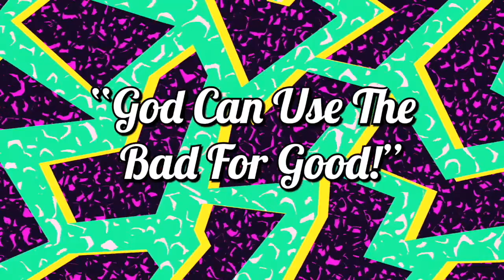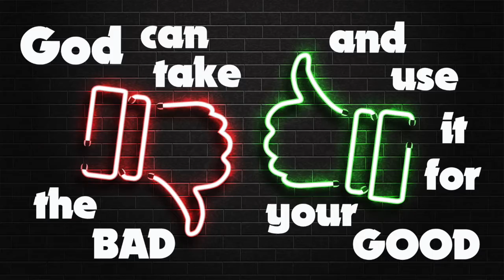YOTB: Joseph Gives God the Glory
Joseph had many setbacks in life. He had some of the worst things
that could happen to a person take place in his life. He was mistreated and hated by his brothers who sold him into slavery. He was falsely accused of attacking his boss’ wife. He was then thrown into prison for a crime he didn’t commit. He was forgotten by a man who was supposed to help him get out of prison and was left to rot for two whole years. In spite of all of that, Joseph was able to see that God’s hand was at work in his life. In this lesson, Canyon Kids will learn how God can use the bad things that happen in life and turn them around to accomplish His GOOD plan.

Power Verse: “And we know that God causes everything to work together for the good of those who love God and are called according to his purpose for them.” – Romans 8:28